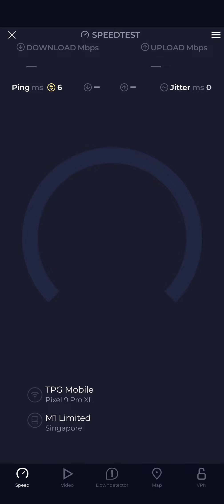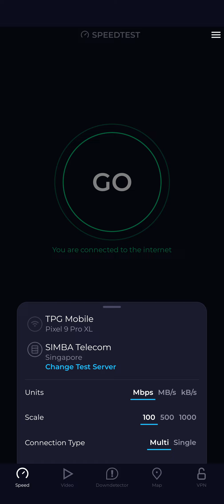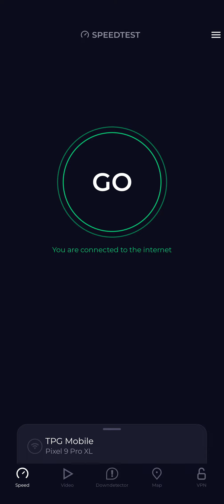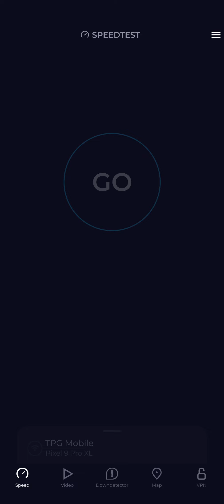Simba 2.5 Gbps fibre broadband speedtest against other Telco servers 5 metres away fr router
SIMBA 2.5 Gbps Fibre broadband speedtest against different telcos give different results